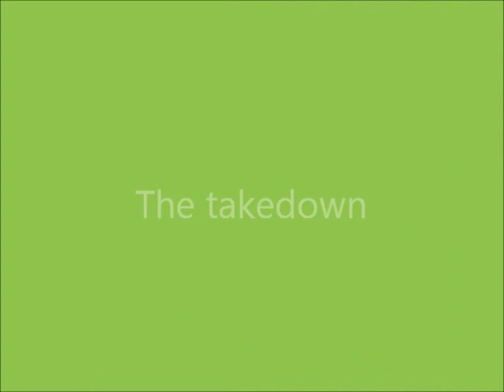My Nighttime Natural Hair Routine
Here's a quick video of my nighttime routine. To preserve my twists outs, I do flat twists every night or every other night to hold the curls. I gently remove them the next day and fluff my roots to maintain the volume.